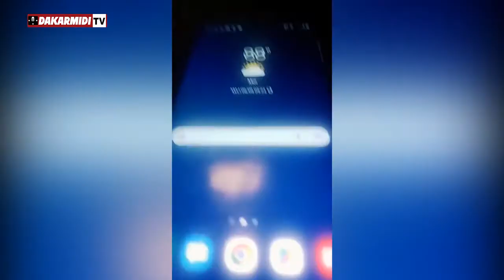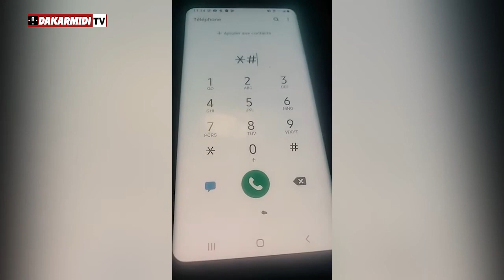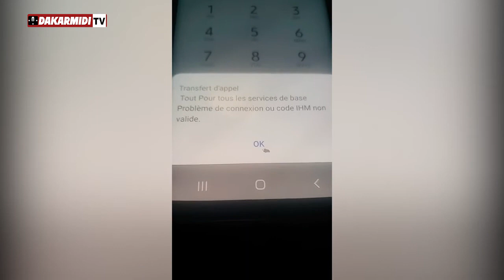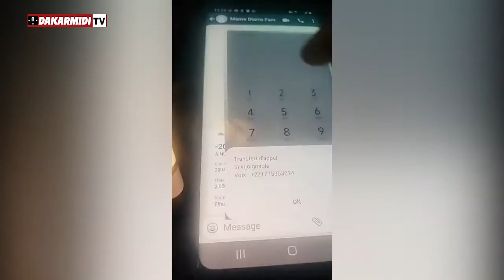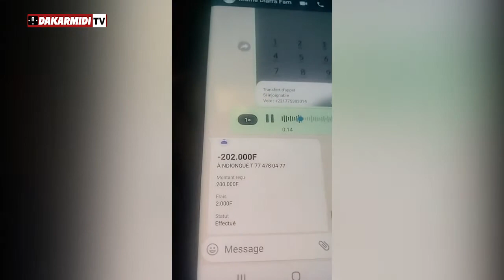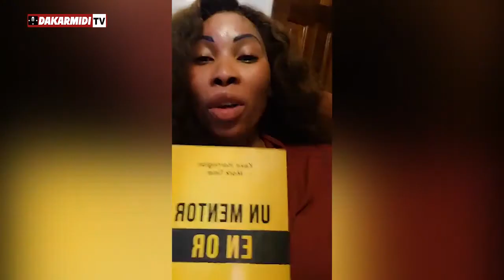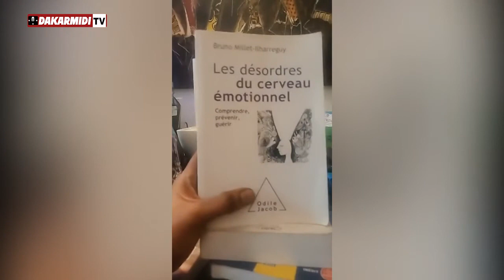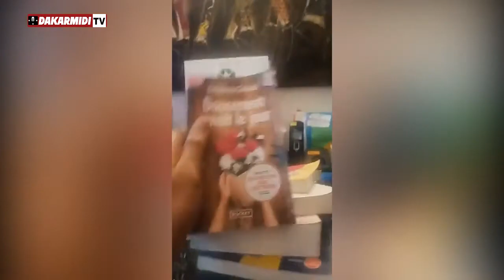Nabou dash tes en colere demande le divorce à Mr mbergane et avertit "Il y aura des m0rts si ...."